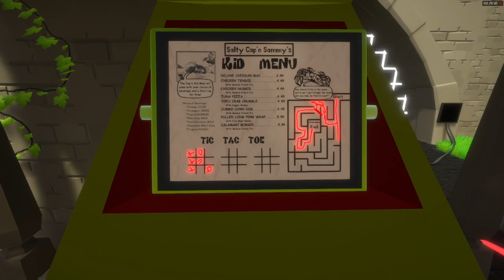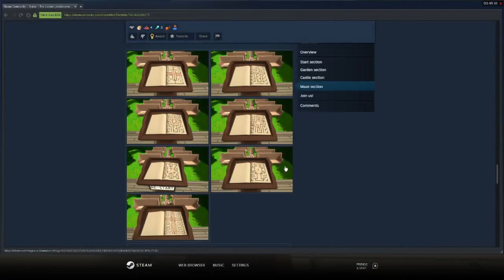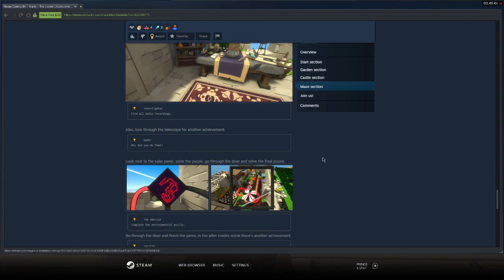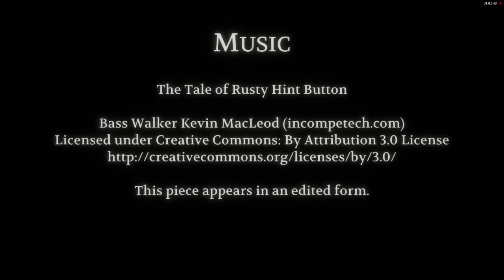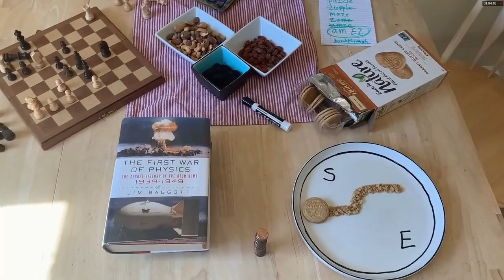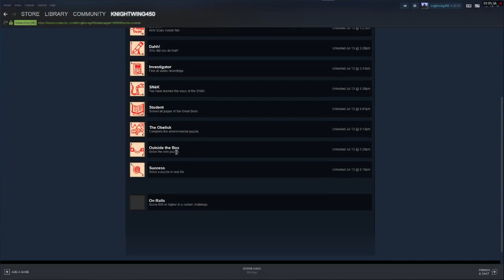The Looker: A Lot Of Lines And A Lot Of Headaches